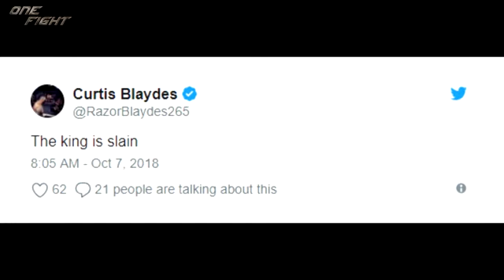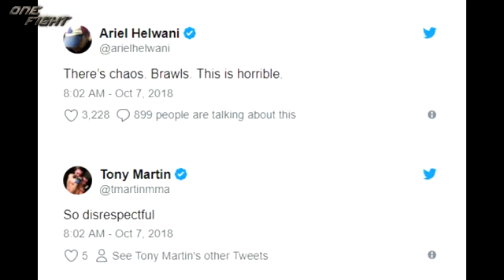РЕАКЦИЯ БОЙЦОВ НА БОЙ ХАБИБ НУРМАГОМЕДОВ-КОНОР МАКГРЕГОР UFC 229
Crawford vs.Benavidez – ты за кого? Поддержи бойца, переходи по ссылке и получи денежный бонус от Parimatch:
Еще быстрее с приложением Parimatch. Скачиваем здесь:

По прочим вопросам:
Author -